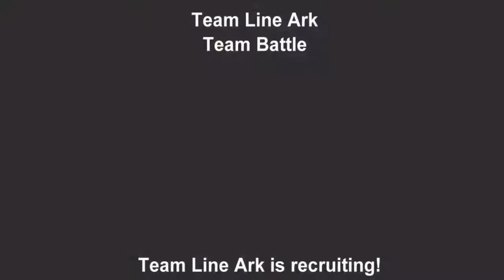ACVD Team Line Ark #06 (PS3)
Team Line Ark
PS3, ACVD